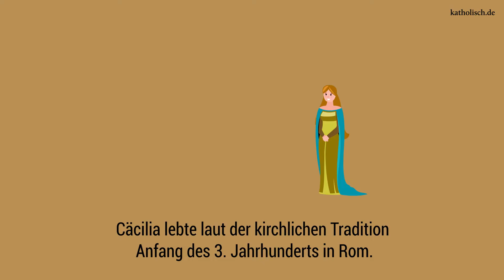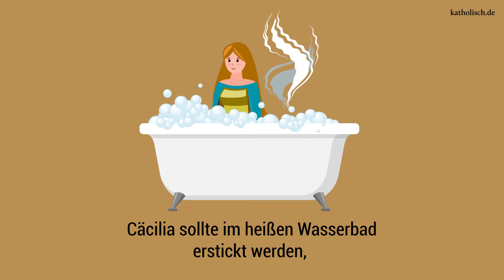Cäcilia kurz erklärt. Heiligenportraits.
Zur Patronin der Kirchenmusik wurde die im dritten Jahrhundert lebende Cäcilia zwar kurioserweise nur durch einen Übersetzungsfehler. Beeindruckend ist das Leben der durch und durch überzeugten Christin aber allemal.

Schon im jungen Alter weihte Cäcilia ihr Leben Jesus Christus. Sie wurde früh verheiratet, konnte ihren Ehemann und dessen Bruder jedoch zum Christentum bekehren. Gemeinsam bestatteten sie trotz aller Gefahren der Christenverfolgung christliche Märtyrer. Schließlich wurden die Brüder und schließlich auch Cäcilia hingerichtet, nachdem sie ihre Reichtümer unter den Armen verteilte.
Gedenktag: 22. November
Patronin der Kirchenmusik.